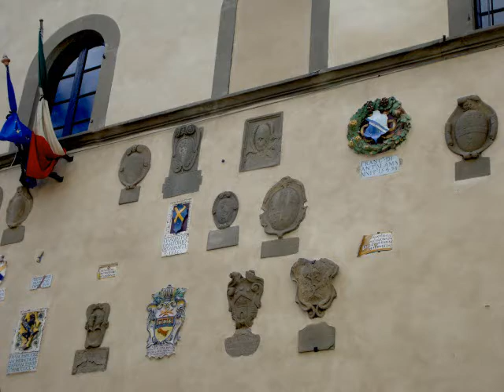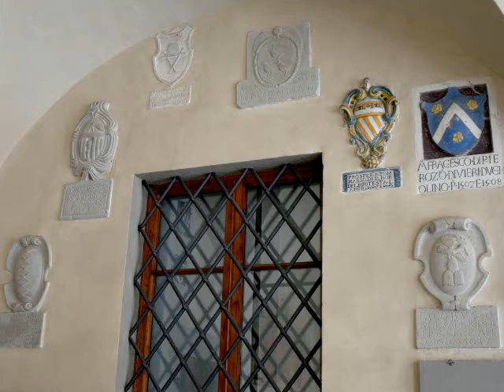Radda im Chianti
Radda in Chianti (meist nur Radda) ist ein Ort in der Provinz Siena, Region Toskana in Italien. Ausgrabungen zufolge war der Ortskern schon im Jahr 2000 v.C. bewohnt und wurde danach wahrscheinlich von den Etruskern besiedelt. Das erste gesicherte Dokument über Radda wurde in einem Schriftstück von Otto III. gefunden und ist auf das Jahr 1002 datiert. 1041 erscheint Radda als Ramda judicaria fiorentina et fesulana in den Aufzeichnungen des Klosters Badia a Coltibuono. Aufgrund seiner Lage zwischen Florenz und Siena war Radda Schauplatz mehrfacher Auseinandersetzungen der beiden Republiken. Als die Florenzer Republik 1250 das Chianti-Gebiet in drei Ligen (Terziere di Radda, Terziere di Gaiole und Terziere di Castellina aufteilte, wurde Radda Hauptstadt der sogenannten Lega del Chianti. Dieser Status wurde 1415 bestätigt.